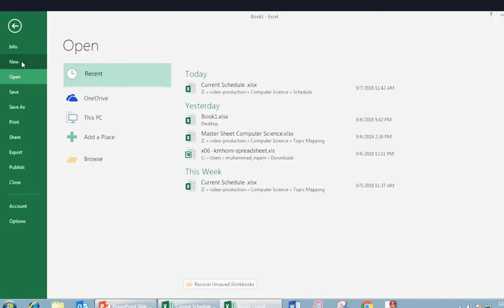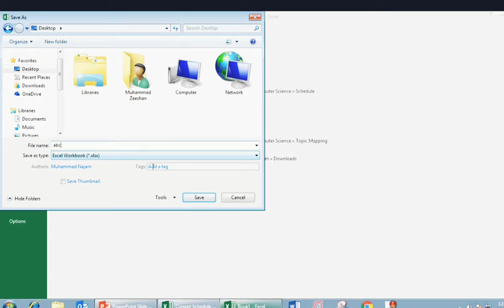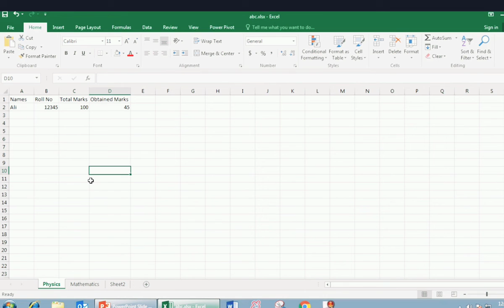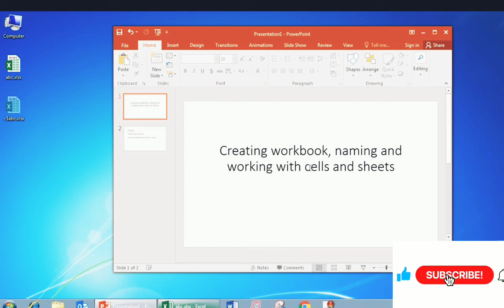How to Create workbook in MS Excel